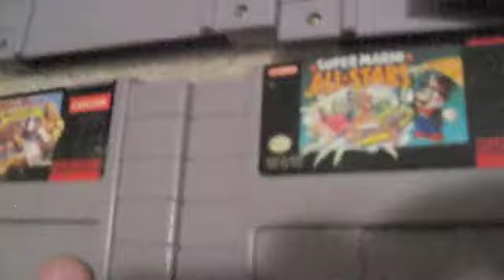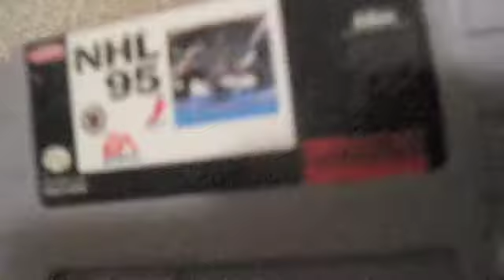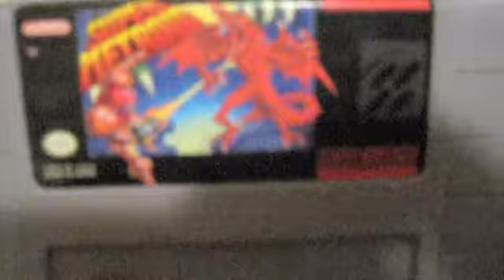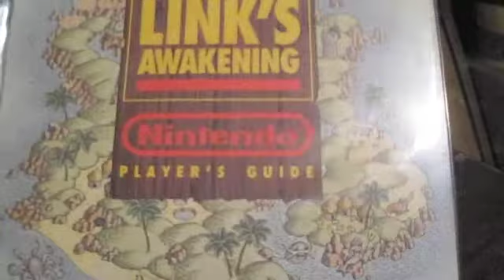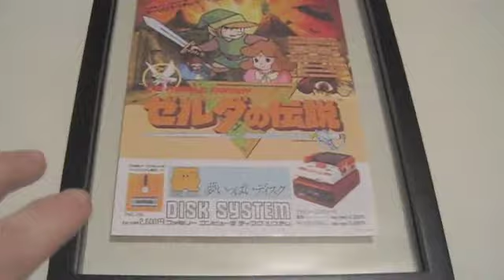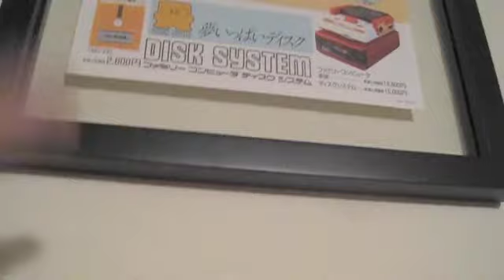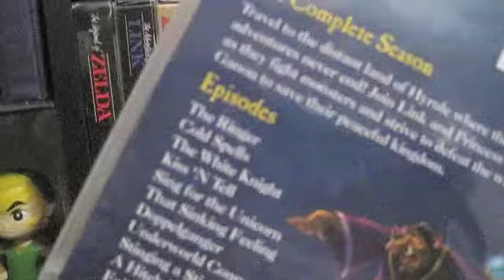SNES Collection Update (Zelda stuff as well)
A garage sale super score, all these games in a bin marked two dollars each. Insane.
More Zelda stuff very soon.